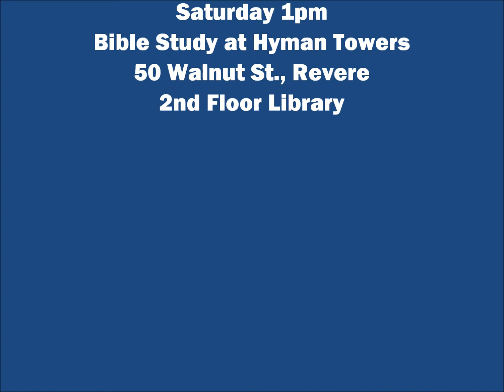Glory, Glory - Lay My Burden Down